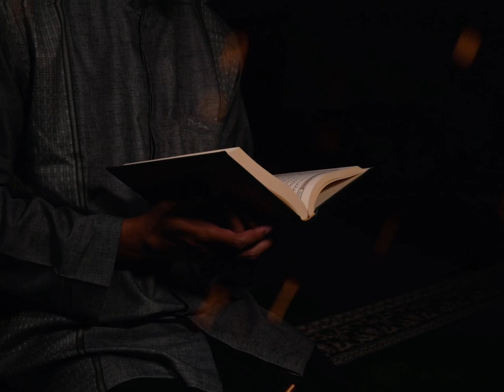Islamic Background Video No Copyright - A Muslim Reading Quran